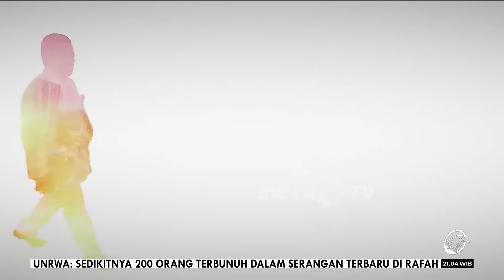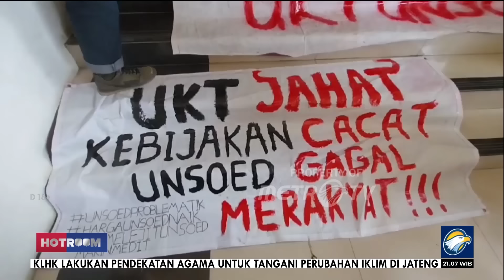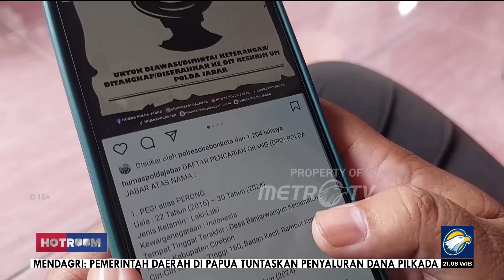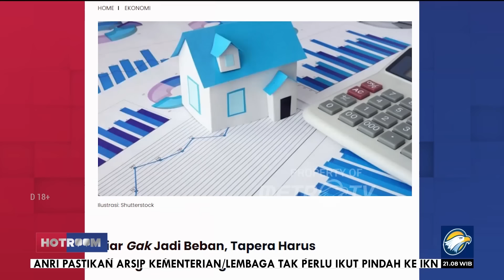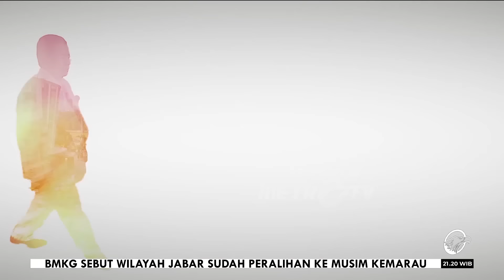[FULL] HOTROOM - No Viral, No Justice?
Viralitas mampu mempercepat sebuah respon keadilan serta transparansi dari proses keadilan tersebut.

Akankah fenomena no viral no justice akan terus terjadi di indonesia? Siapa pihak yang paling bertanggung jawab atas fenomena ini? Seberapa serius aparat negara dan pemerintah terkait dalam memberikan perlindungan dan keadilan terhadap masyarakat?